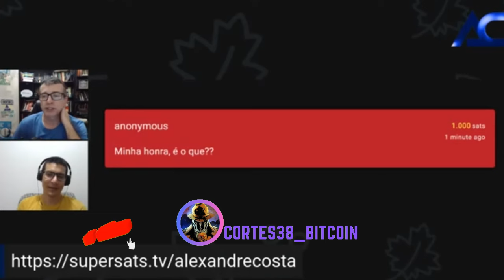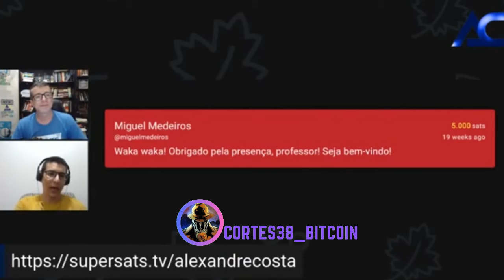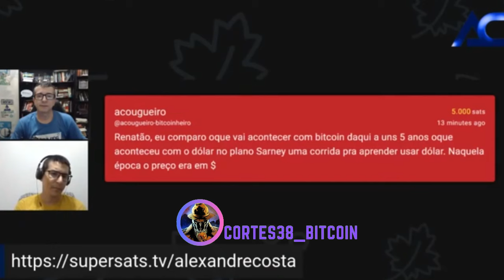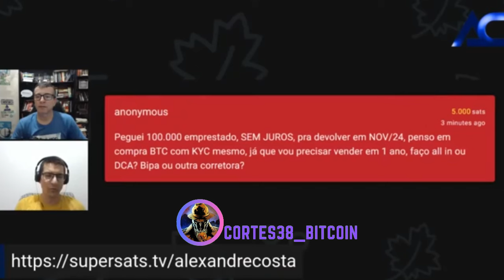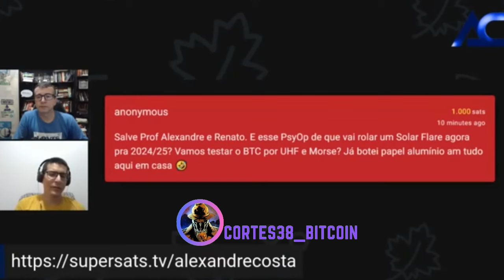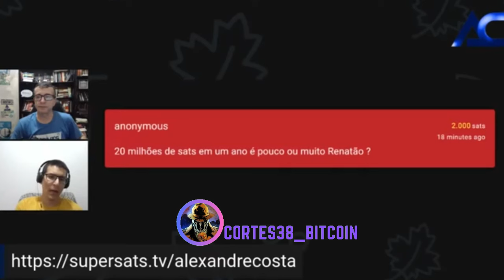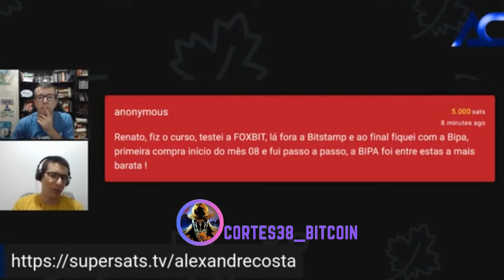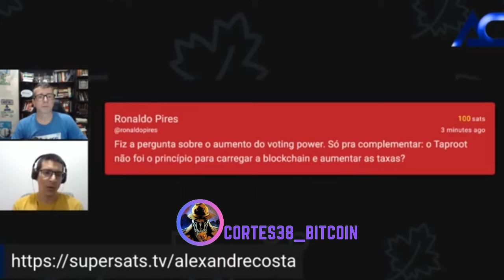Renato Amoedo e Alexandre Costa.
Apoie nossa iniciativa com satoshis.

Bitcoin Red Pill 2° edição.  Livro fisico

O padrão Bitcoin (edição brasileira)

Os antifrageis.

As 6 lições  de Ludwig Von Mises.

A internet do dinheiro.

O que o governo fez com nosso dinheiro.

Democracia o deus que falhou.

Ponerologia. Psicopatas no Poder.

Mercados financeiros fora do controle

Bitcoin Redpill PDF grátis.

👉🏻 ISENÇÃO DE RESPONSABILIDADE:
Não nos responsabilizamos por qualquer decisão de investimento que você tomar ou ação que você executar inspirada nos vídeos postados.